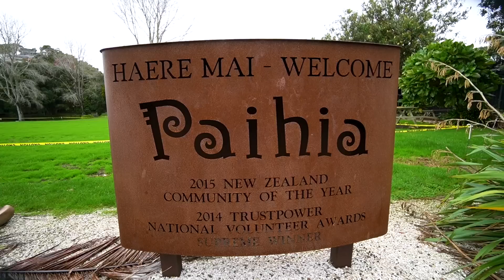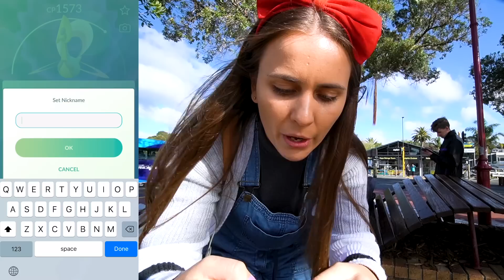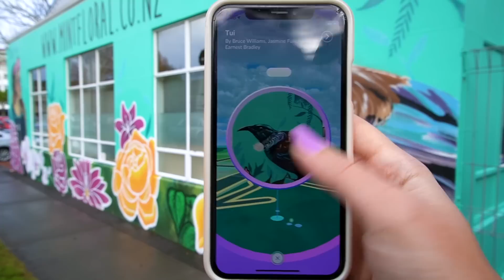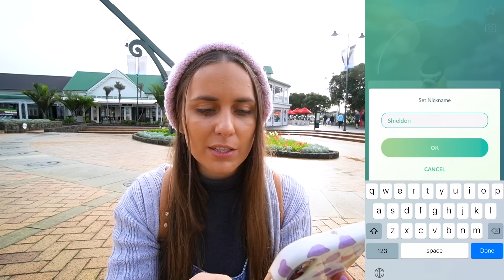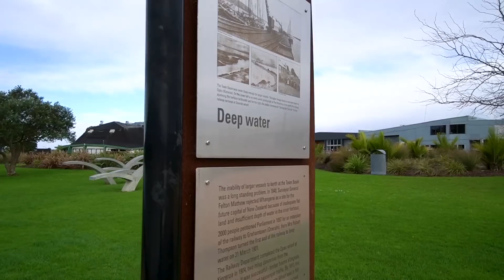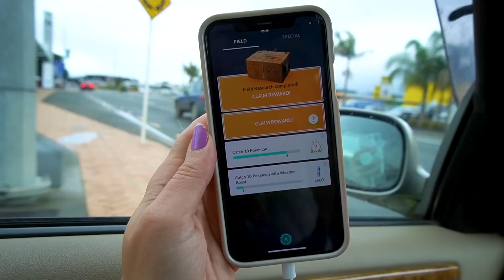*NEW ZEALAND* BRINGS THE LUCK! Exploring Paihia & Whangarei with Mum in Pokémon GO!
WOAH! Such a lucky trade on my first day in New Zealand, and shiny too!! I can't wait to use this in the Rainbow Cup! Time to hunt some Relicanth!

💌 MAILBOX!
ZoëTwoDots
WALLSEND, 2287
NSW Australia

▶ GEAR:
Camera: Sony A6400
Tripod: JOBY Gorillapod
Phone: iPhone X
Screen Recorder: iOS 11 Screen Recorder
Drone: Dji Spark
Editing: Adobe Premiere Pro
Streaming: OBS
Streaming on the go: YouTube Gaming or DU Recorder

Custom Intro:
Dmitry Zhbanov